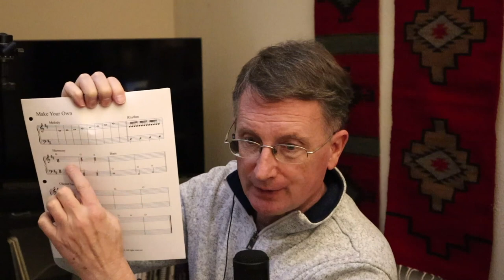Piano Lesson 10: Make Your Own Music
Through every one of the 12 Lessons you can play for free from TheSchoolForCreativeMusic.com, you can learn more about making up your own music. This works for beginners too. Along the way, if you want to learn songs as well, you can download the sheet music from any of the 36 songs on the website.

Songs you will find at TheSchoolForCreativeMusic.com (in order from easy to intermediate)

Little Bird
Jingle Bells
Mary Had a Little Lamb
Twinkle
Go Tell Aunt Rhody
Oh When the Saints
Ode to Joy - Beethoven
London Bridge
Largo - Dvorak
Simple Gifts
Mississippi Sawyer
The First Noel
On Top of Old Smoky
The Streets of Laredo
Greensleeves
900 Miles
Wayfaring Stranger
Irish Jig
The Ants Came Marching
The Monaghan
Devil's Dream
Musette - J.S. Bach
Scherzo - Haydn
Arabesque - Burgmuller
Divertimento No. 2 - Graeff
Presto - Graeff
Allegro, Sonata in G - Haydn